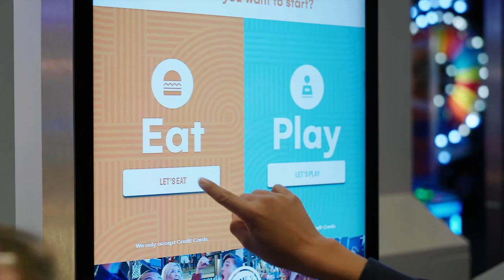Family Fun at Dave and Buster’s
One of Dave & Buster’s key customer journeys is centered around families. Learn how they used self-service kiosks to make ordering and paying more intuitive, more fun and a whole lot faster.